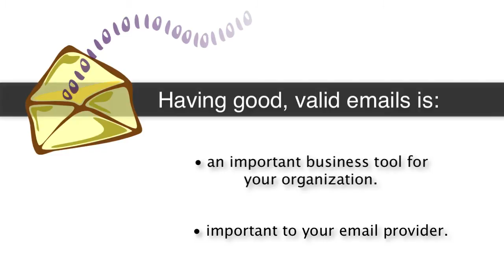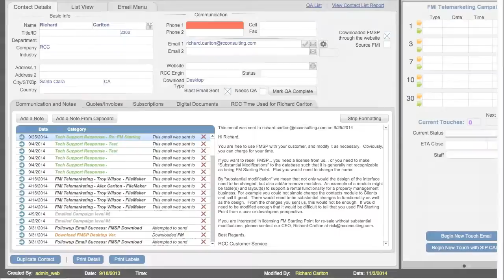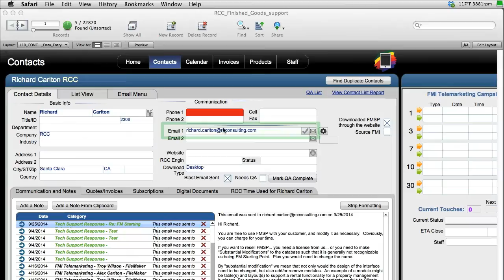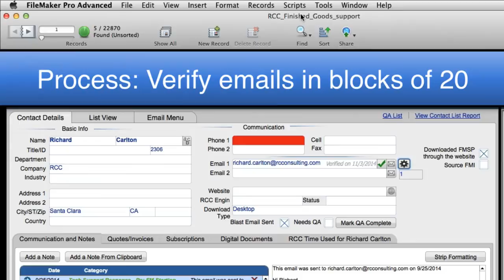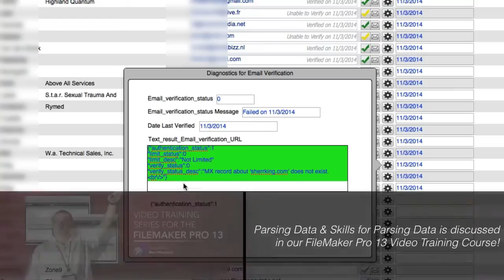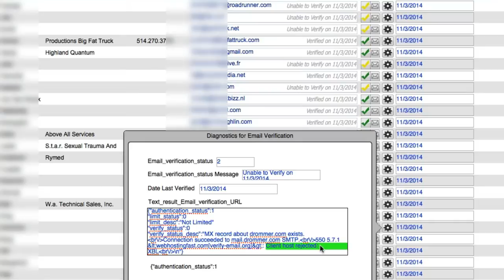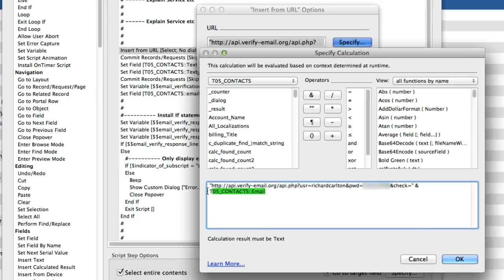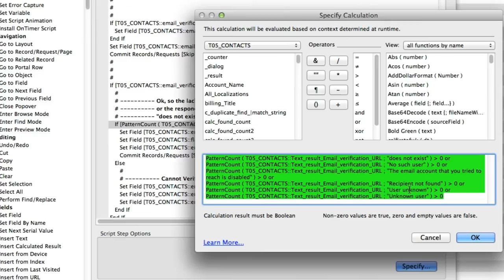FileMaker Video Training - Validating Emails with a Service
Download the FileMaker Pro 13 & FileMaker Go 13 Training Videos

Making sure the emails that you are sending from FileMaker are valid is very important for your organization and to your email provider.

If you purchase our FileMaker Pro Training Video Course, you will get this sample file for free.